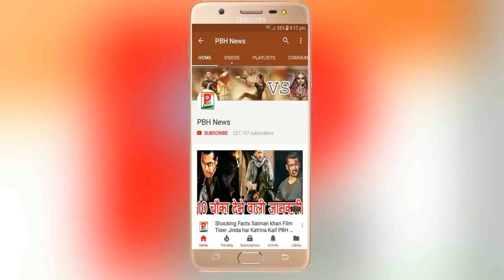जेल से छूटकर आखिर क्यों रो पड़े सलमान खान। Salman khan PBH News